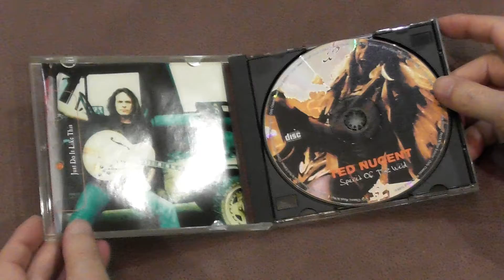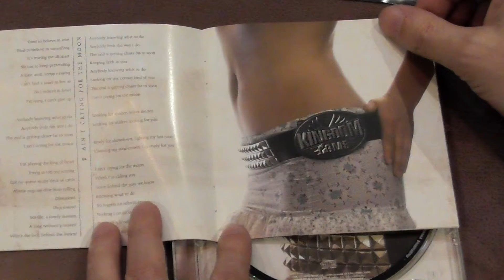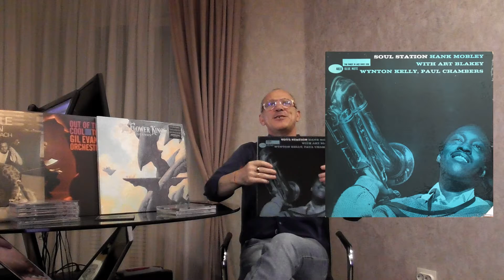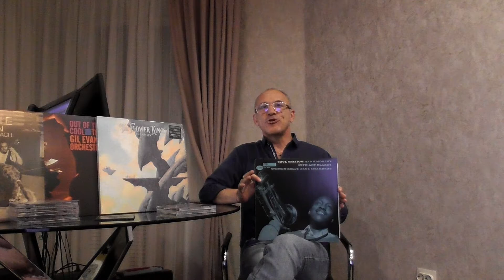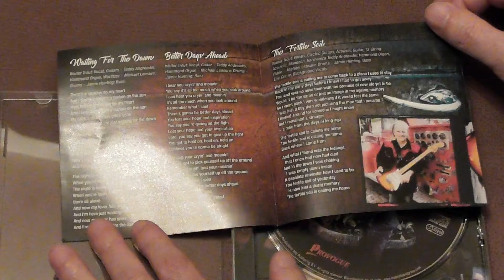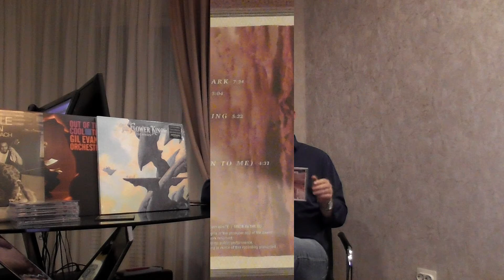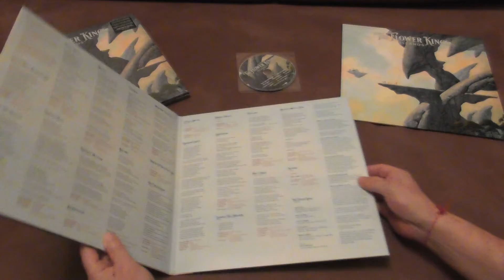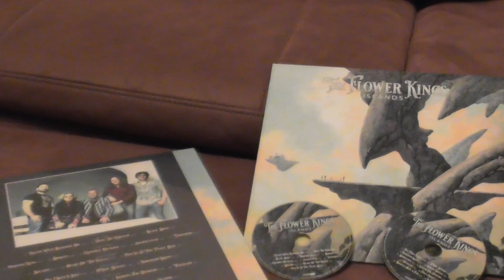Моя музыкальная коллекция. Часть 54.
Пятьдесят четвёртое видео о некоторых экземплярах из моей музыкальной коллекции.
Ted Nugent - Spirit of the Wild  - 1995 - 1:23
Kingdom Come - Ain't Crying for the Moon - 2006 - 3:38
Hank Mobleyl - Soul Station - 1960 - 6:46
Walter Trout - Ride - 2022 - 9:28
Snowy White - Driving on the 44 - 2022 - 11:45
The Flower Kings - Islands - 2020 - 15:35